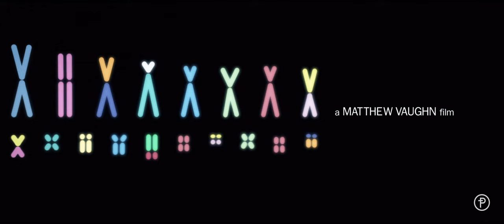XMEN : FIRSTCLASS TITLE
Prologue hired me as a designer to aid the amazing Simon Clowes in the development of this main on end for XMEN: FIRST CLASS.  It was amazing to be apart of a project I love.

Credits:

Design Director:
Simon Clowes

Executive Producer:
Kyle Cooper

Producer:
Unjoo Lee Byars

Animator:
Alasdair J.T Wilson

Designers:
Ash Thorp
Ji Yun Ha